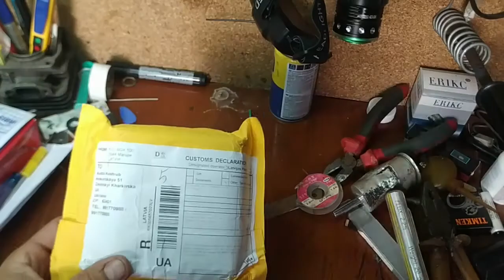Устанавливаем подсветку дверей Skoda с логотипом Пошаговая инструкция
Устанавливаем подсветку дверей с логотипом Пошаговая инструкция